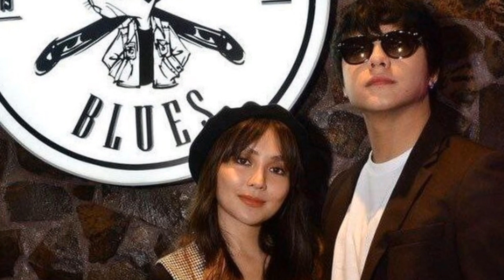KATHNIEL UPDATES || Lagot ! DANIEL PADILLA, Binigla si KATHRYN BERNARDO